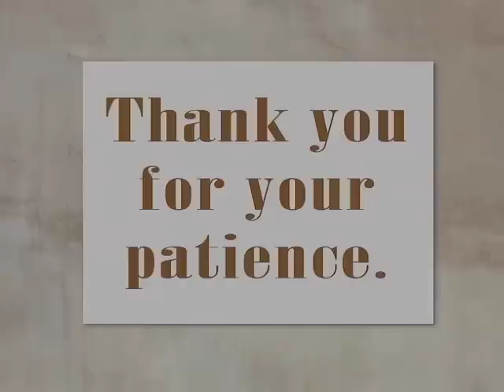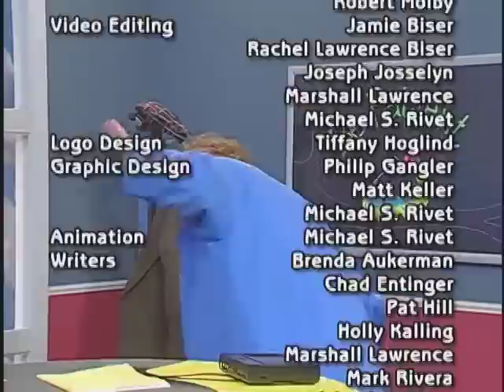BE PATIENT | Dr. Wonder's Workshop: Season 3, Episode 5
Billy and Edwin are so excited about the big ball game this weekend that they are neglecting their work and driving everyone crazy!  Dr. Wonder insists that they finish their work before leaving for the game. But when the big game is rained out and rescheduled for the following weekend, the crew expects another week of chaos.  However, Billy and Edwin arrive ready to work – and ready to be patient.

Dr. Wonder's Workshop teaches kids about faith in a unique way.  Dr. Leward Wonder (Deaf) runs the workshop where he and his colleagues teach the importance of developing Christian values through clever stories, fun characters, and wacky experiments.  Featuring an all-Deaf cast, all dialogue is in American Sign Language with English voice-over.

Episode 31
English captions